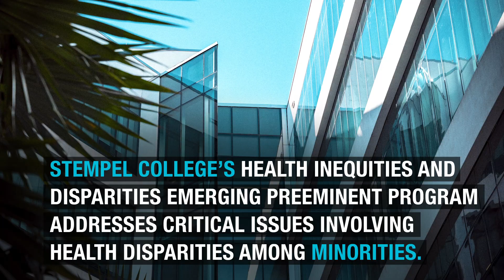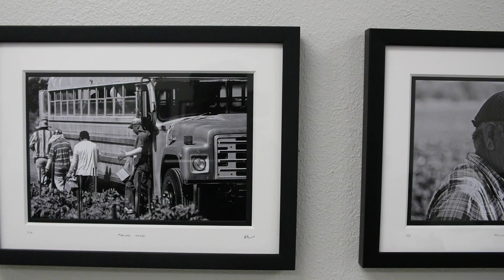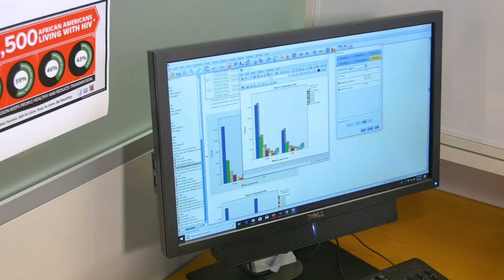FIU's Emerging Preeminent Program: Health Inequities and Disparities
The Health Inequities and Disparities Program is a multidisciplinary group of faculty and students who are dedicated to advancing research efforts by conducting community-based participatory research; determining the impact of HIV, substance abuse and ethnicity on health outcomes and barriers in access to healthcare; developing and testing culturally appropriate substance abuse and HIV prevention and treatment programs; partnering with community stakeholders in South Florida, the Caribbean, and beyond on real world approaches to reduce substance use/abuse and HIV; identifying and eliminating health inequities, health barriers, and health disparities associated with race, ethnicity, gender, and sexual orientation; and developing the next generation of health inequities and disparities researchers through innovations.